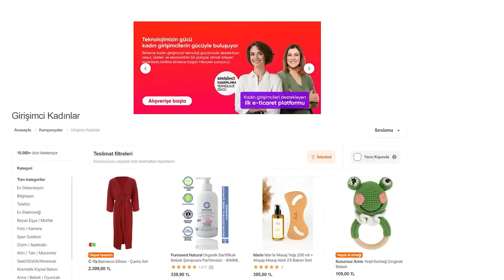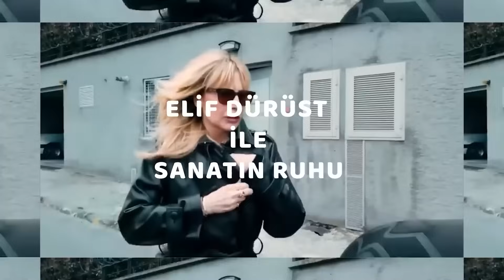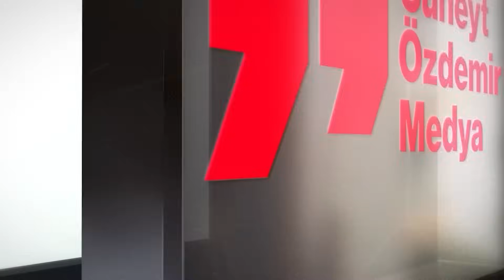YAZARLAR GERÇEK HAYATTA PASİF TİPLER MİDİR?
Hepsiburada'nın katkılarıyla hazırlanan Sanatın Ruhu devam ediyor. Bu hafta konuğumuz yazar Aytuğ Akdoğan ve Buba Life markasının kurucusu girişimci kadın Burcu Babayiğit.